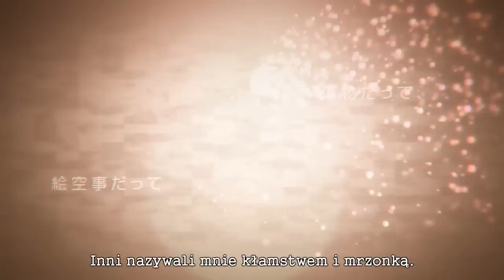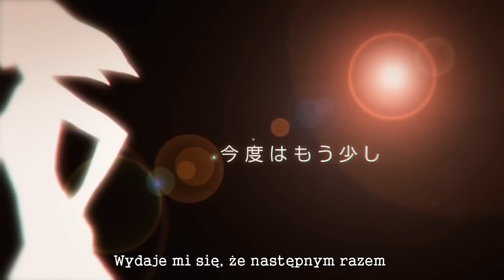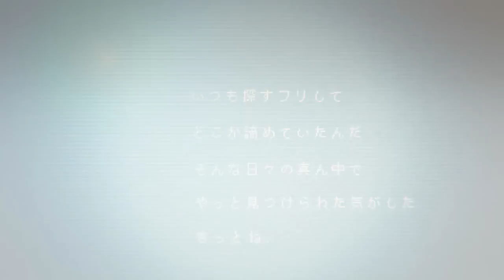【Kasane Teto】 Does the Cyber Girl Dream of Being a Diva?【polskie napisy】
Czas, żeby Teto też zalśniła~!